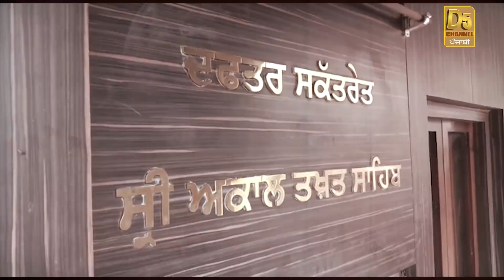ਵੱਡੀ ਖਬਰ,ਪਾਵਨ ਸਰੂਪਾਂ ਦੇ ਗੁੱਮ ਹੋਣ ਦੇ ਮਾਮਲੇ 'ਚ ਜਥੇਦਾਰ ਦਾ ਵੱਡਾ ਐਕਸ਼ਨ,ਆਹ ਬੰਦਿਆਂ 'ਤੇ ਹੋਵੇਗੀ ਕਾਰਵਾਈ!